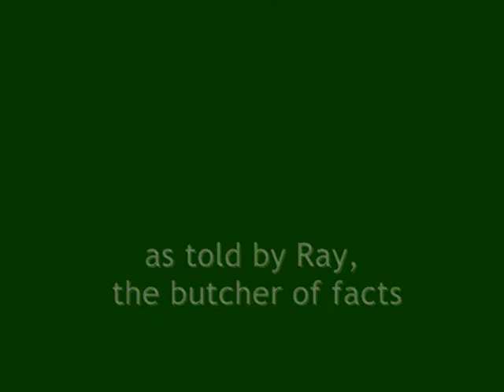Harry Webb Story.wmv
The true story of 49er Harry Wade and his family, although mistold by Ray (the butcher), who was trapped in Death Valley in 1849.

Tips on how to survive the harsh environment.